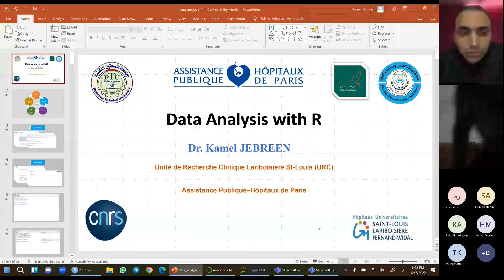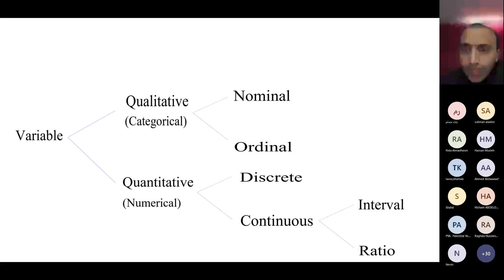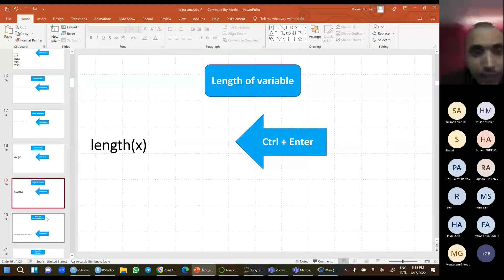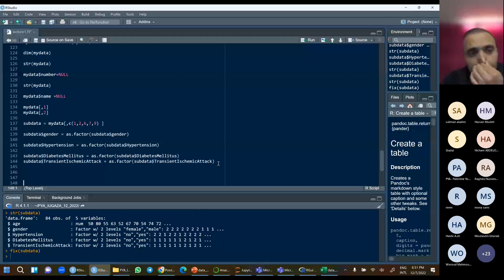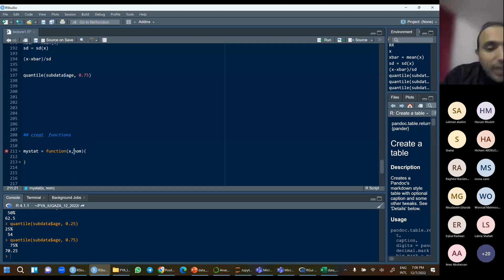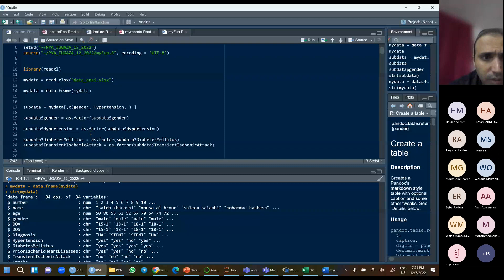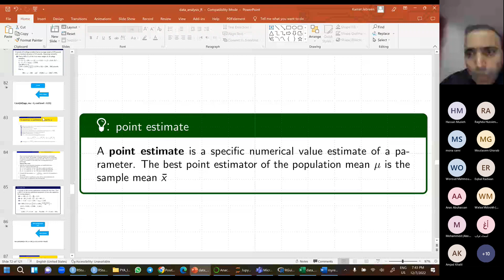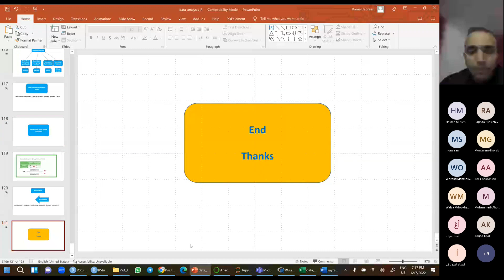PYA-IUGAZA SR program, statistical analysis with R language, by Kamel Jebreen from Aix Marseille Uni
PYA-IUGAZA SR skills program, descriptive and qualitative statistical analysis method with R language , by Kamel Jebreen from Aix Marseille University in France

أكاديمية الشباب الفلسطينية  وبالتعاون مع عمادة البحث العلمي والدراسات العليا بالجامعة الاسلامية اطلقت البرنامج التدريبي (برنامج مهارات - تطوير قدرات البحث العلمي لطلية الدراسات العليا) الذي يهدف الي تبادل الخبرات وبناء القدرات في البحث العلمي بمشاركة نخبة من الباحثين والمدربين المتميزين في البحث العلمي، من المانيا، بريطانيا، البرتغال، كوريا الجنوبية، فرنسا، بلجيكا وهولندا.
اللقاء الثالث من ايام البرنامج التدريبي (برنامج مهارات- تطوير قدرات البحث العلمي) مع د. كامل جبرين - وحدة الأبحاث السريرية في المشفى الجامعي في باريس، فرنسا. حول التحليل الاحصائي باستخدام لغة وتناول في المحاضرة مهارات اعداد البيانات قبل التحليل؛ واجراء احصاء وصفي لمجتمع الدراسة؛ وطرق عرض البيانات وتمثيلها، بالاضافة الى الاحصاء الوصفي بالنسبة لمتغير ما. كما تناولت المحاضرة طريقة اجراء تحليل باستخدام نموذج كثير المتغيرات الخطي واللوجستي.

يعمل الدكتور كامل جبرين رئيس قسم البيانات في وحدة الأبحاث السريرية في المشفى الجامعي APHP  باريس، فرنسا،  وأستاذ مساعد متفرغ في جامعة فلسطين التقنية في قسم الحوسبة العلمية، حصل على شهادة الدكتوراه من جامعة Aix- Marseille فرنسا في مجال Machine Learning، وقد تركز بحثه على البيانات الضخمة Big data في الصور الطبية للكشف عن حالات الصرع وأنواعها باستخدام خورزميات الذكاء الاصطناعي، وتوصل خلالها الى خورزمية قادرة على التنبأ بنوع الصرع في المرضى بدقة عالية جداً، حصل بعدها على عقد عمل لمدة سنتين في شركة الطيران AIRBUS, Toulouse كباحث بعد الدكتوراه، في قسم تحليل البيانات،  بعدها انتقل للعمل في معهد INRAE للأبحاث الزارعية والنباتات في باريس بمدة سنتين، قدم خلالها حلاً منهجياً لمعضلة Haldane and Waddington في الأجيال المتعاقبة في زواج الأقارب خاصة بعد الأربع مواقع Loci، كما قدم تطبيق للكشف عن التشابه والحذف والادخال في جزئيات الـ DNA  في نباتات الذرة، بعدها حصل على عقد دائم للعمل في وحدة الأبحاث السريرية في مشفى باريس الجامعة ليصبح فيما بعد رئيس الفريق، وقد تزامن ذلك مع دخول كائحة كورونا، وقد أظهر فيها جلداً وتفانياً في العمل، وقد كرمته الحكومة الفرنسية بعد انتهاء الحجر الصحي في البلاد بأن منحته الجنسية الفرنسية تقديراً للجهود التي بذلها مع مجموعة من الأطباء في متابعة حالات كوفيد التي كانت تحت الدراسات البحثية. الى جانب ذلك يعمل  في مكتب افتراضي عبر المنصة الزوم ممثلاً عن أكاديمية الشباب الفلسطينين في مساعدة الطلبة الفلسطينين على تحليل تقاريرهم ورسائلهم في مجال الطب والاقتصاد والعلوم الاجتماعية.